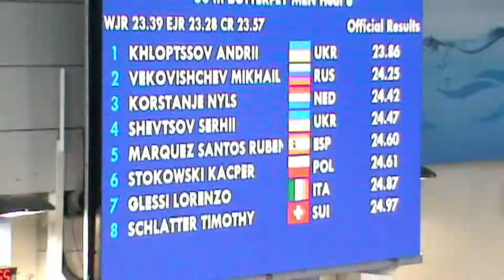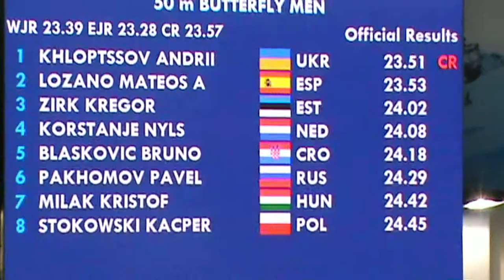EJK-2016 - Nyls Korstanje - 50 vlinder (S, F)